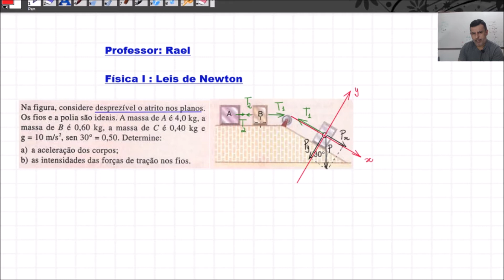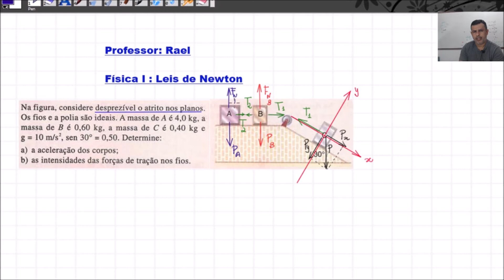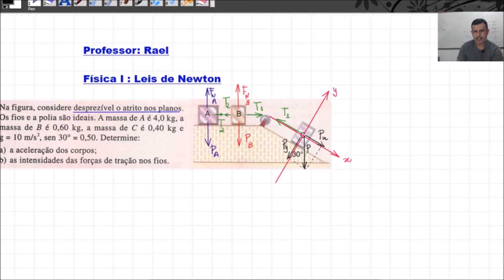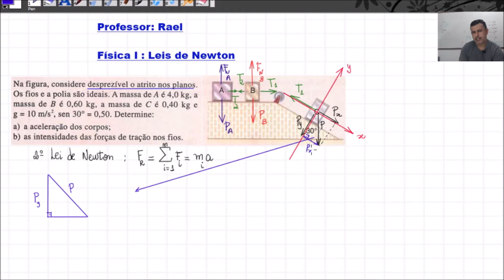Exercícios de Leis de Newton.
O seu sucesso é o nosso sucesso !